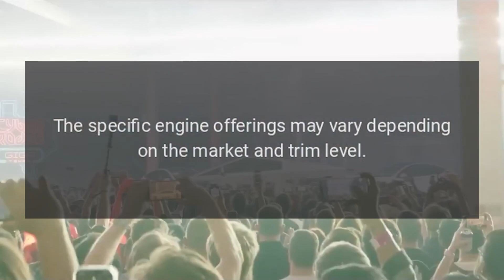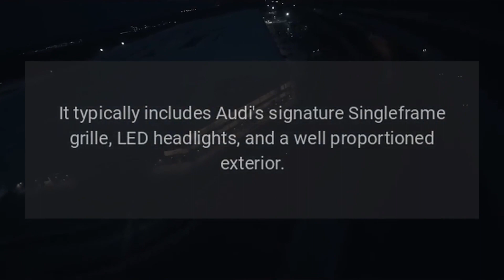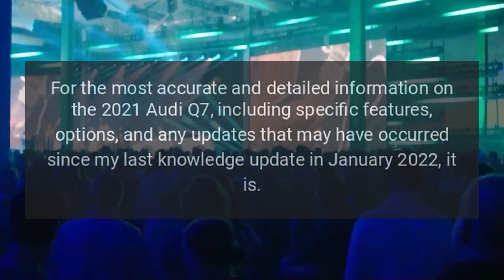2021 Audi Q7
The 2021 Audi Q7 is a midsize luxury SUV known for its combination of performance, advanced technology, and a premium interior.